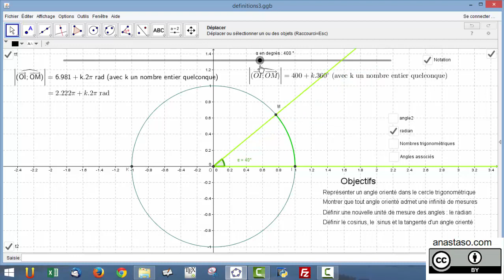Angles orientés et cercle trigonométrique : vidéo 2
Ecriture k.360 ou k.2pi utilisée pour expliciter toutes les mesures d'un angle orienté. Interprétation et définition du radian